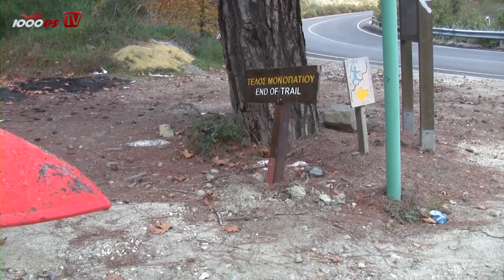Hard Enduro Tour auf Zypern - Action - Offroad - Onboard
Mit KTM und BETA Enduros ab in den sonnigen Süden. Auf Zypern herrscht dann perfektes Wetter, wenn bei uns der Winter tobt. Wir waren unterwegs mit